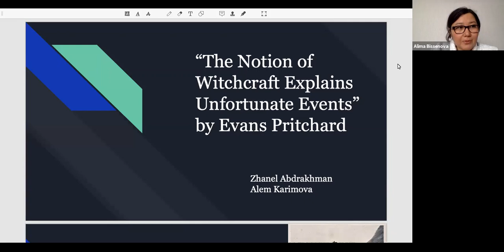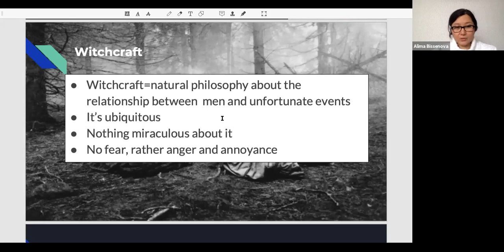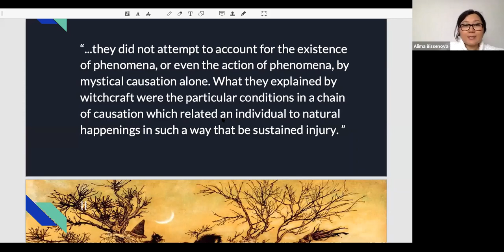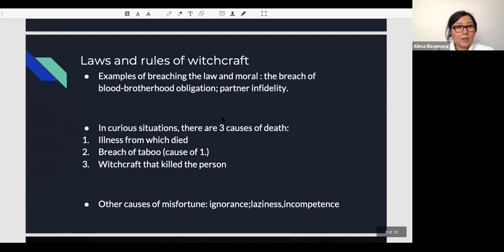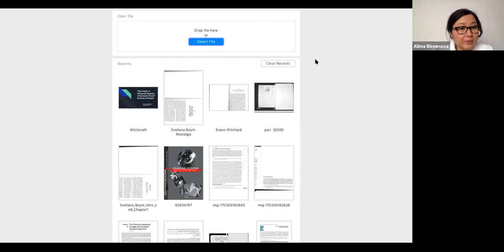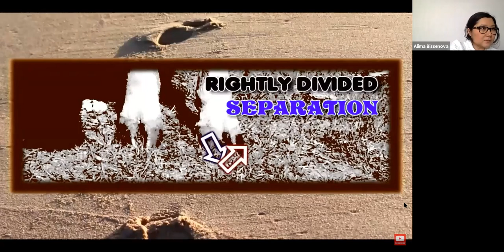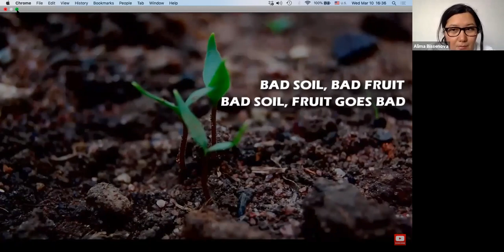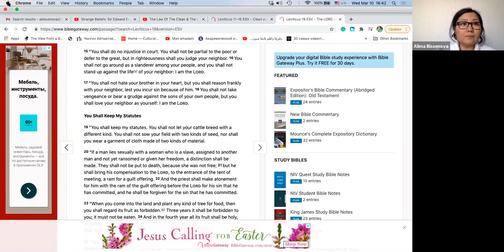Lecture 10. Structural Functionalism: Myth, Magic, and Religion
Edward Evans-Pritchard. 1976. Witchcraft, Oracles, and Magic Among the Azande
Mary Douglas. 1966. Purity and Danger.